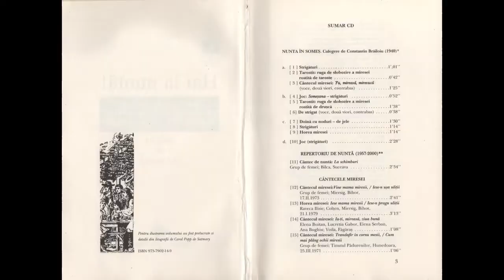De strigat la nuntă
34. De strigat la nuntă
Ana Vista, Maria Berbeșteanu, Orchestra Gh. Covaci Cioată

Înreg. de G. Antofi